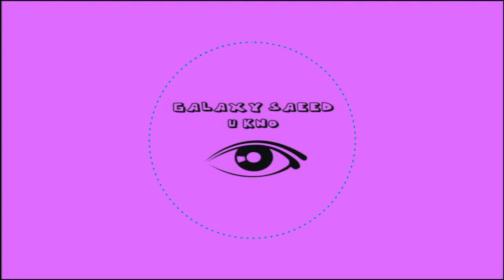Galaxy Saeed - U Kno (Prod. Monte Booker)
Artist: Galaxy Saeed
Song Name:  U Kno

GalaxySaeed.com

CREDITS
beat produced by Monte Booker
recorded by Minds Under Craze Recordings
lyrics & vocals by Galaxy Saeed
cover art by Galaxy Saeed